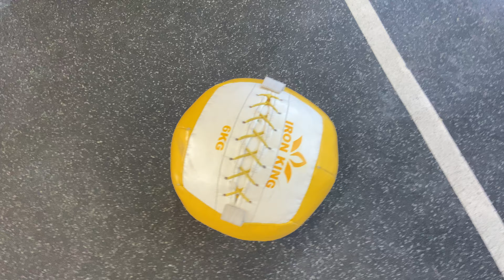Ангелина 3 комплекс WestSiberianChampionShip 2021